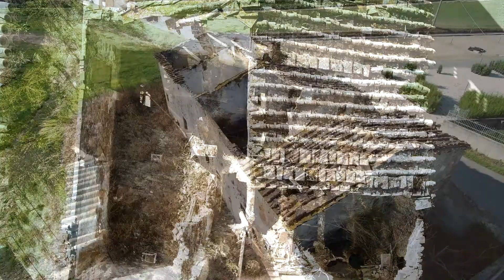Relax: Video Emozionale Parte 2 - 20 10 2017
Nuovo Episodio della Serie Relax.
" Relax : Video Emozionale seconda parte "

Pilota SAPR : Gianmarco Del moro
Videomaker: Gianmarco Del moro
Eagle Riprese Aeree e Video Maker : Nuovi Servizi all'avanguardia.
I Servizi di EAGLE Riprese Aeree e Video Maker sono un modo speciale per mettere in evidenza la Vostra Attivita' ma anche i momenti piu' belli della Vostra Vita.
Il miglior modo per osservare, da prospettive diverse dal comune, il mondo che vi circonda
con dettagli incredibilmente unici che solo grazie a Piloti Professionisti e Droni di altissima qualita' e affidabilita' e' possibile ottenere e farci emozionare.

Nella Speranza di avervi regalato anche un solo attimo di Emozione
Vi ringraziamo.

Lo staff di Eagle